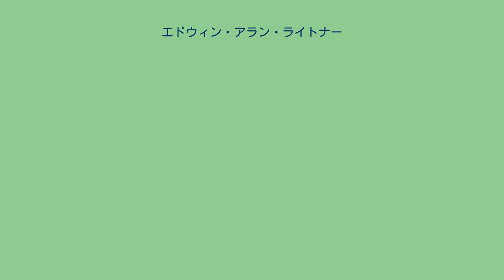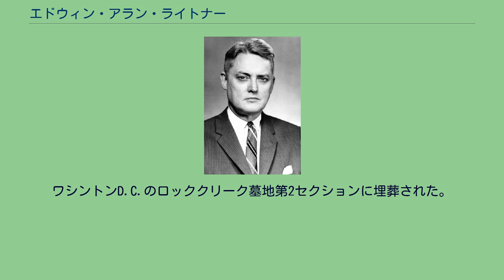エドウィン・アラン・ライトナー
エドウィン・アラン・ライトナー エドウィン・アラン・ライトナー（Edwin Allan Lightner, 1907年12月7日 - 1990年9月15日）は、アメリカ合衆国の外交官。
1963年から1965年まで駐リビア大使を務めた。
1907年12月7日、ニューヨーク州ニューヨークにて誕生。
1930年にプリンストン大学を卒業。
1930年、国務省外交部に入省。
主に海外での活動に従事し、1970年に引退するまでラテンアメリカ、ヨーロッパ、アフリカ、アジアの計18カ国を訪れた。
1945年から1947年まで国務省中央ヨーロッパ部長補佐、1947年から1948年まで国務省中央ヨーロッパ部次長、1949年から1951年まで在フランクフルト高等弁務団政治副局長、1951年3月1日から1953年2月18日まで在ソウル大使館首席公使兼参事官、1953年から1956年まで在ミュンヘン総領事、1956年5月14日から1959年6月まで広報担当国務副次官補。
1960年から1963年5月まで在ベルリン公使兼首席公使。
ベルリン駐在時は1961年8月のベルリンの壁建設を目の当たりにした。
ライトナーはベルリン市内のすべての占領地域について無制限の立ち入り許可を受けており、アメリカ政府の指令により東ベルリンに入域することがあった。
ライトナーは1961年10月に2度、東ドイツの国境警備隊により拘束を受けた。
また1962年2月にはベルリンのグリーニケ橋において、ソ連に拘束されたアメリカのU-2操縦士フランシス・ゲーリー・パワーズとアメリカに拘束されたソ連の諜報員ルドルフ・アベルの捕虜交換に立ち会った。
1963年5月27日から1965年6月30日まで駐リビア大使。
ライトナーはトリポリのウイーラス空軍基地について、アメリカ政府とリビア政府との間の交渉を支援し、アメリカによる基地使用を求めた。
ライトナーは1967年から1970年まで国防大学にて、国際問題担当の副校長を務めた。
1990年9月15日、メイン州ハンコック郡の自宅にて、うっ血性心不全により死去。
ワシントンD.C.のロッククリーク墓地第2セクションに埋葬された。